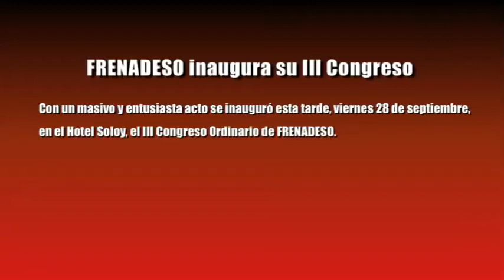Frenadeso Noticias 28 de Septiembre 2012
FRENADESO inaugura su III Congreso

Con un masivo y entusiasta acto se inauguró esta tarde, viernes 28 de septiembre, en el Hotel Soloy, el III Congreso Ordinario de FRENADESO.